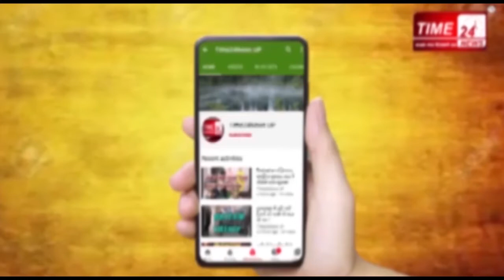AMU जानिए अलीगढ़ मुस्लिम यूनिवर्सिटी का बंद से लेकर खुलने तक का सच !